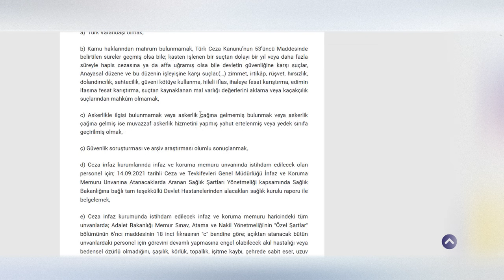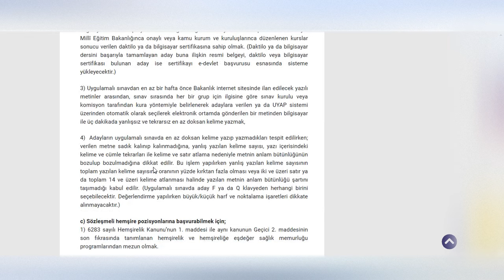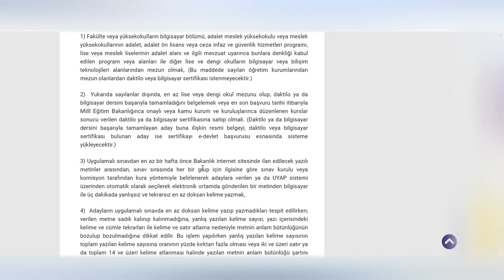KPSS ORTAÖĞRETİM AŞÇI ATAMA PUANLARI / AŞÇILIK BAŞVURU ŞARTLARI